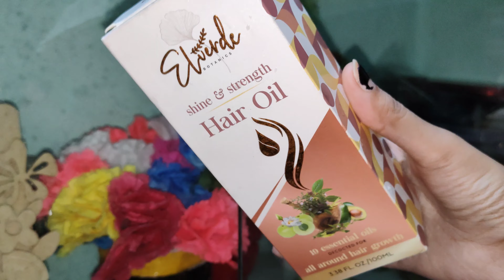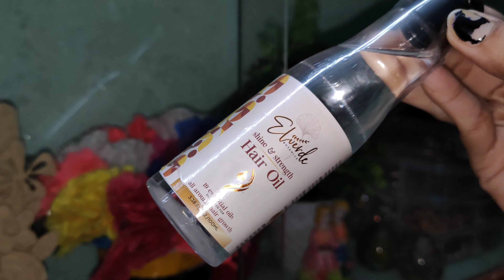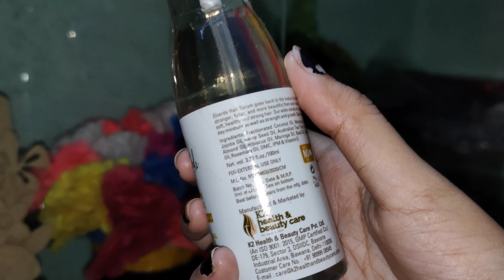Elverde Botanics hair oil and hair serum/live review and demo/best hair oil /all in 1/DreamQueenML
company name - Elverde Botanics

Description
Elverde Hair Serum goes back to the basics to help your hair become stronger, fuller, and more beautiful than ever before. 15 NATURAL OILS: wide variety of organic oils provide all day moisture as well as strength and growth. SAFE & EFFECTIVE HAIR SERUM: A completely safe, yet powerful serum for both men & women, that can be used everyday without any side-effects that are generally associated with other treatments FOR ALL HAIR TYPES: Suits all hair types: Oily, Dry , Normal or Combination (Oily Scalp & Dry) Ends.

BOOSTS HAIR GROWTH : Onion Oil, in combination with Redensyl, reduces hair fall and promotes growth of lost hair.

ADDS STRENGTH & SHINE : Full of nature's goodness, a blend of nourishing oils such as Sunflower Oil, Amla Oil, Hibiscus Oil, etc. makes hair strong from the inside & shinier on the outside.

NOURISHES SCALP : Bhringraj Oil is known to nourish the scalp. Rich in Vitamin D, Almond Oil provides nutrition to scalp, making hair healthier and stronger.

SAFE FOR CHEMICALLY TREATED HAIR : Made from all natural ingredients, the Hair Oil does not do any harm & is suitable for all hair types. It is safe for coloured or chemically treated hair.

NATURAL & TOXIN FREE : The Hair Oil is completely free of Sulfates, Paraben, SLS, Mineral Oil, Petroleum, Colors & Synthetic Fragrance.

25% HAIR FALL REDUCTION WITHIN 2 MONTHS: Contains tulsi-based natural active that inhibits the activity of 5α reductase II to reduce hair loss

23% HAIR GROWTH WITHIN 1 MONTH: The tulsi-based natural active stimulates the dermal papilla cells to regain their proliferation capacity and induces hair growth

VOLUMIZING MIST OF APPLE STEM CELLS: The micro-fine mist delivers a scalp-fortifying, hair-texturizing blend of Apple Stem Cells and protein-rich plant actives to awaken lifeless hair and give just the right amount of volume.

HOW TO USE: Depending on hair length, pour a sufficient amount of the oil on your palm. With your fingertips, gently massage it on the roots of your hair. Use thrice a week for best results

HAIR SERUM .

INSTANT SHINE AND SMOOTHNESS - Streax Hair serum gives your hair the instant shine and smoothness which helps you Shine All Day. It delivers a silky finish, luminous shine, and touchable softness without leaving hair greasy.

ENRICHED WITH WALNUT OIL - Streax Hair Serum is vitalized with walnut oil which gives glossy and shiny look, by adding polish to every strand of hair. It is carefully crafted to form the most gentle and effective hair serum for all hair types including dry hair.

FRIZZ CONTROL AND EASY STYLING - Streax Hair Serum will help you in controlling your frizzy, dull and dry hair. Use this serum before blow drying and styling your hair to form a perfect look. It can also be used before straightening your hair for minimizing the effect of heat on hair.

SHINY LOOK ALL DAY - This hair serum can be used on shampooed hair as well as on dry hair to give your hair the perfect shine. This serum adds a shiny look to your hair while also making your hair more manageable to give you the confidence that you require to shi ne all day.

Product link -

Gmail -

hair growth,hair oil for hair growth,hair care

19 oil.